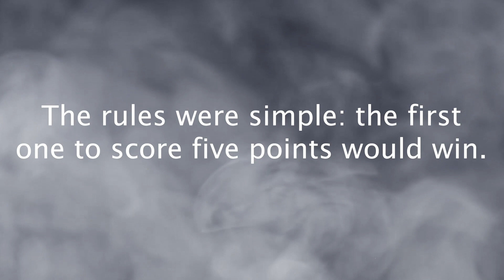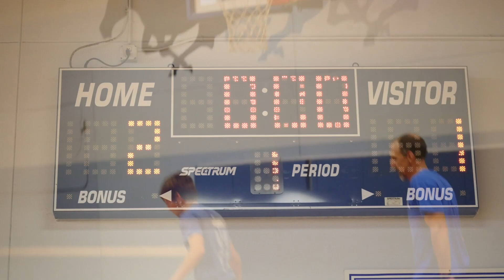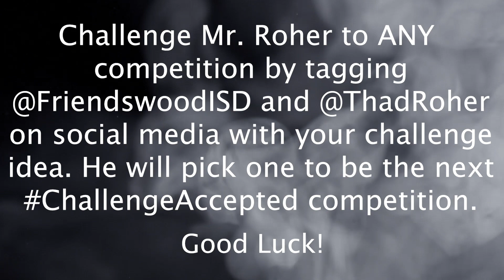ChallengeAccepted Superintendent vs. McGregor basketball game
This video was created by the FISD Communication Department. It is the first video of the series ChallengeAccepted where students challenge Superintendent Roher to a competition and he selects one to accept each month.